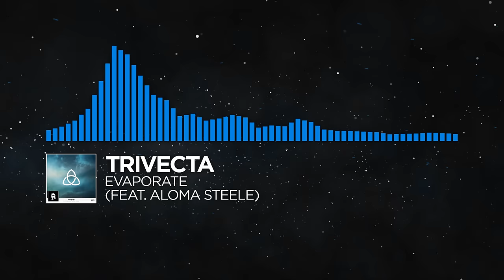[Trance] - Trivecta - Evaporate (feat. Aloma Steele) [Monstercat Release]